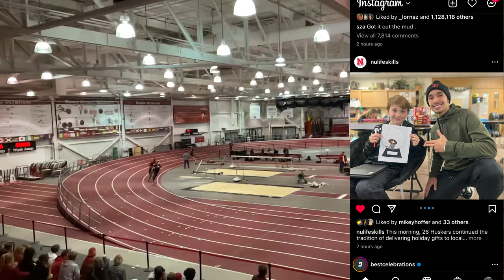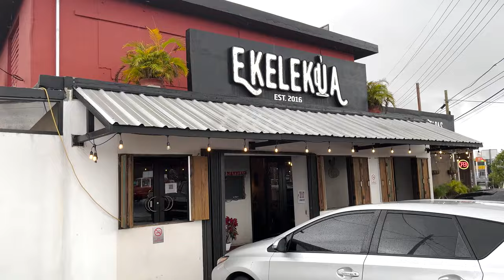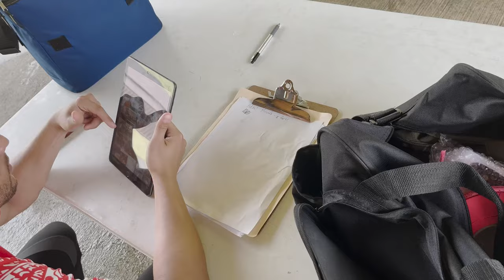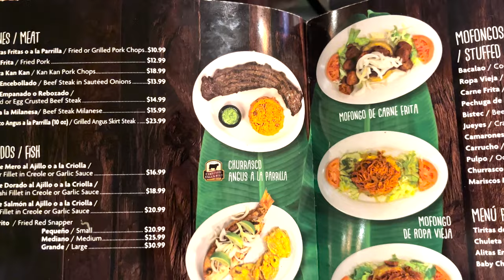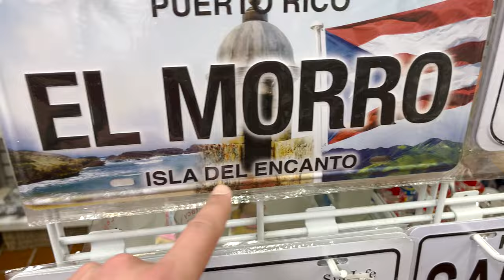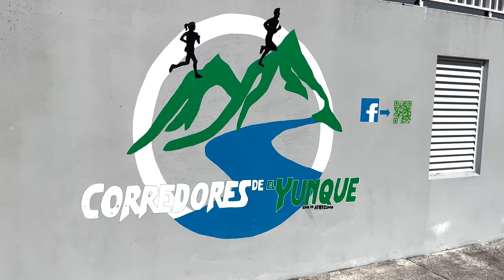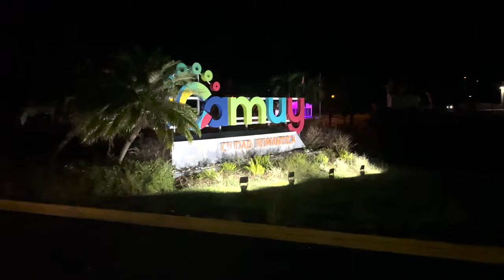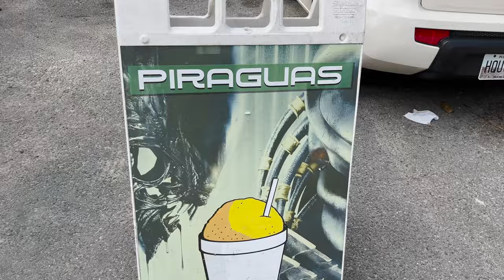Training for 2024 Olympics ft Ayden Owens & Julius Rivera | Puertorico Vlog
I got the chance to train with some of Puertoricos  most elite athletes under legendary Coach Jose Rivera!

Fue un cambio de vida poder conectarme con mis raíces y hacer conexiones que durarán toda la vida en la Isla del Encanto.

Espero que algún día pueda representar a esta isla de gente tan hermosa en el escenario más grande del mundo con mis hermanos y hermanas. hasta el próximo Puerto Rico.

¡Arriba!